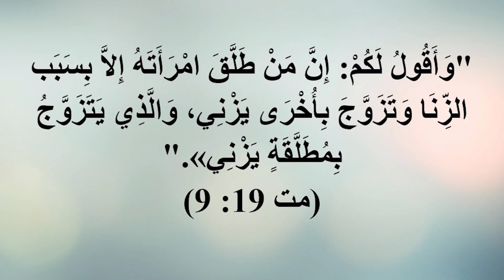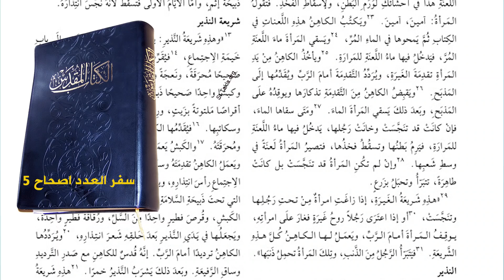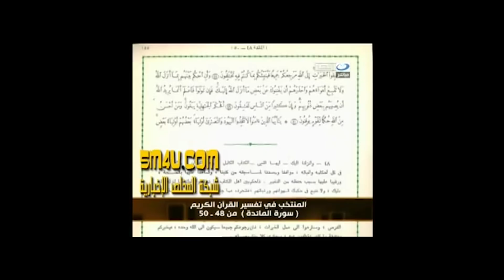الانبا رفائيل يتهم الاسلام وشاب مسيحي يدافع ويستشهد بالقرآن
شاهد كيف يخدع القساوسة عوام المسيحيين ويخفون عنهم الحقائق

تقديم
تويتر
alzahabey10